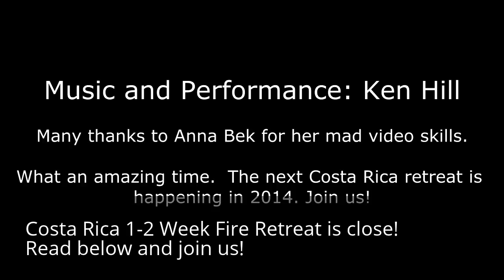Fire Ninja Costa Rica Retreat: September 4-17 2016!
This is *the* fire ninja retreat featuring nunchaku, staff, martial arts flow!  Full info on the website below.

The daily workshops teaches you a fusion of martial arts and flow arts. Every day, a new nunchaku workshop and a staff/martial flow workshop will be taught, packed with techniques and performance tips. It's perfect for beginners and advanced spinners. Beginners will learn the foundations which will open up the possibilities for hundreds of moves. Advanced spinners will be challenged with theories, patterns and tricks that merge modern prop manipulation techniques with nunchaku style.

More than a series of workshops, the Costa Rica retreat is an escape into paradise. We will be hiking up a waterfall, taking a boat trip to the beautiful Isla Tortuga (with optional snorkeling), performing at a Friday night fire show in Montezuma where you can show off your new moves in front of a crowd (also optional but awesome!) and we will definitely take some down time to hit the beach. You can also go on a canopy tour, surfing and more. Included is a stay at La Escuela Del Sol. Meals will not be included but you'll have a full kitchen available to you and will be within walking distance of 20 restaurants.

Spaces are limited.  Reserve your spot as soon as possible here. Instructions for Application*:

Ignore questions about Spanish, surfing or scuba

Enter Course Start Date as Oct 5, 2014

In "Additional Comments", say specifically "I am applying for Ken Hill's Nunchaku/ Staff Workshop."

Also mention if you are choosing Nunchaku OR Staff and Martial Arts Flow or if you will be COMBINING all.

After clicking on "submit", you will be led to paypal to pay your $200 deposit and complete your reservation.

If submitted correctly, we will send you a confirmation email within 72 hours.

*Please read our Payment and Cancellation Policy for all applications.